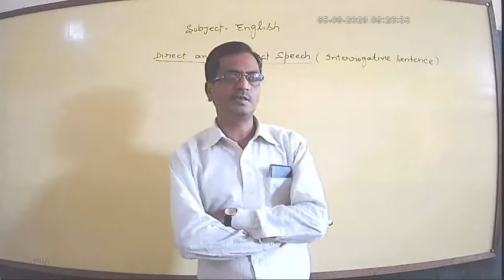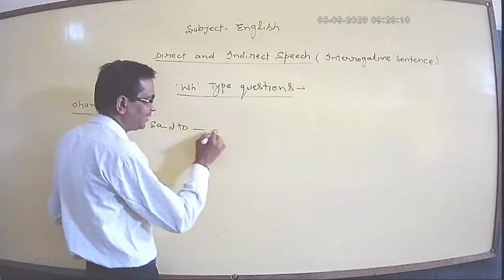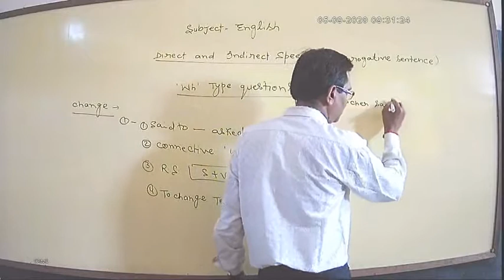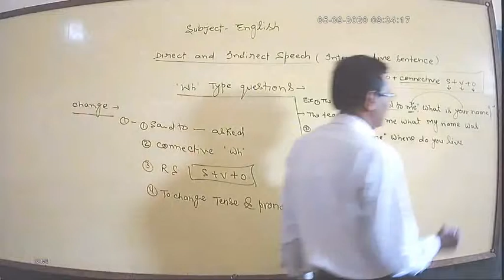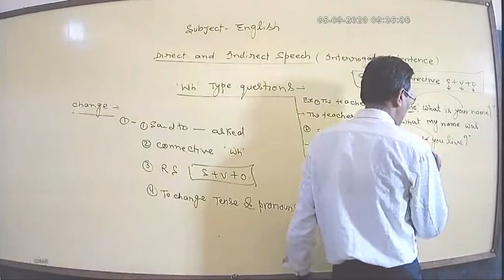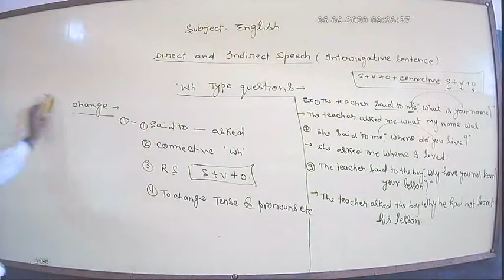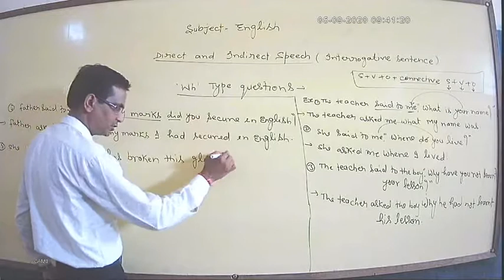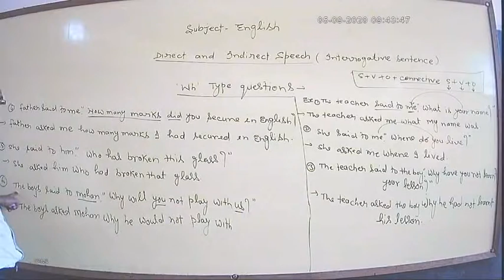English Grammar Class-9/10 DIrect and Indirect Speech interrogative sentence part 8